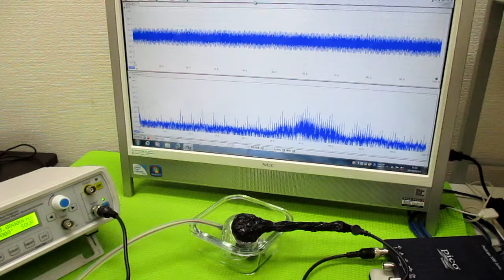超音波発振制御プローブの製造技術 ultrasonic-labo